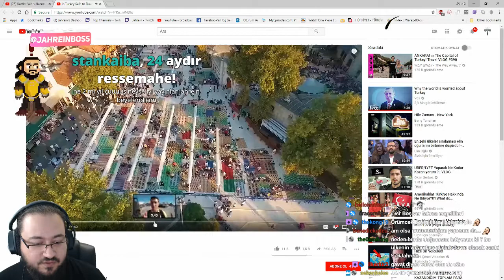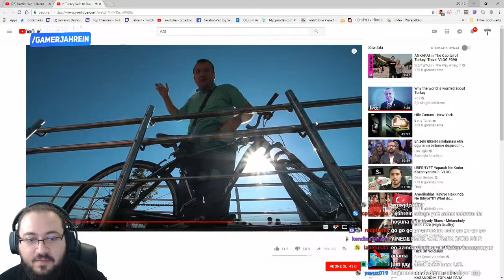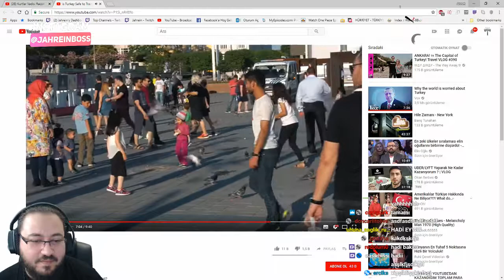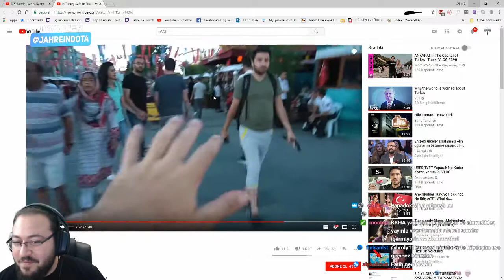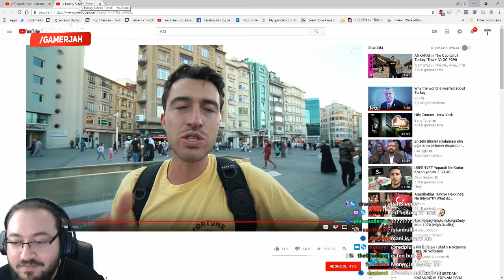Jahrein - "Turkiye Guvenilirmi?" Videosunu izliyor